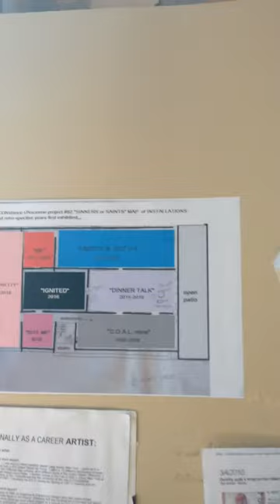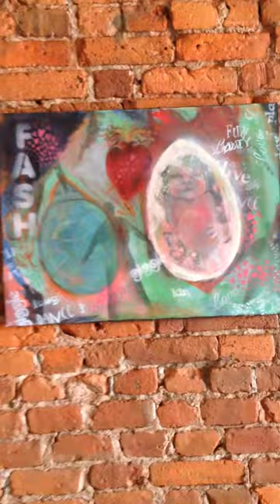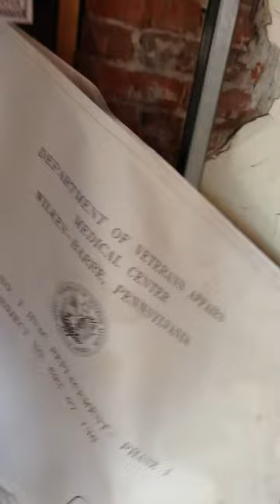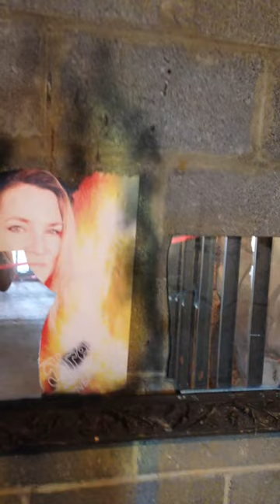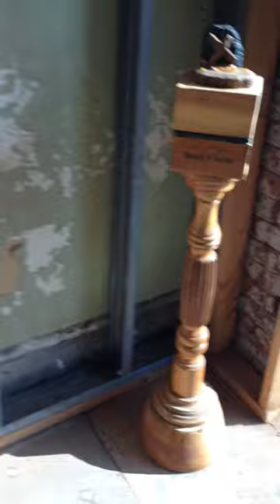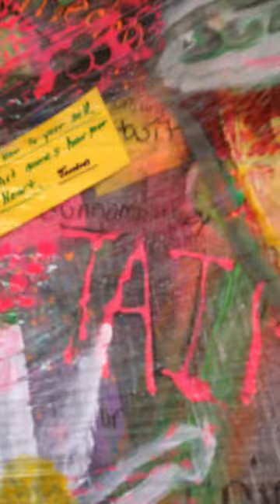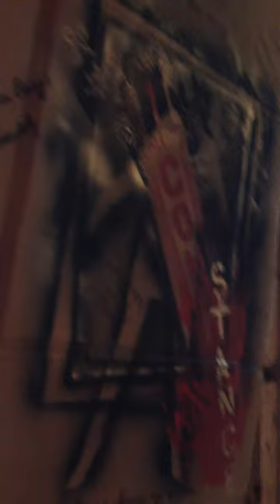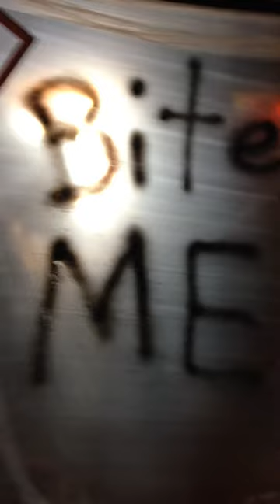I CONstance UNsceene: SINNERS or SAINTS (all rights reserved 2013)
In September 2017, DFM Properties in Scranton, PA hosted an I CONstance UNsceene installation project in its 5000sq ft. 317 Linden Property. The overall project was installed in one week. The six "gallery areas" were used to "highlight" works from over 80 projects; artist, Constance Denchy created and directed between 2007 and 2016 in: Pennsylvania, Wisconsin, and Upstate New York. As you will see, several collaborating artists were asked to contribute to the Sinners or Saints Installation; these artists include: Huner Emin,, Diania Perciballi, Michael Travato, Shanice Wadell, Benjamin Jack (my son in "BE") , William Jack (my son in "ignited"), Karrie Fuller Comfort, Michelle Becke, and Nathan Sestack. The exhibit also includes the hands of many other unseen hands who have collaborated with Ms. Denchy's community projects which include children and the general public from several NEIU19 PCA Roster AiE Residencies, Scranton First Friday Projects, and the Jessup Art Loop Community projects. For more information about the THIRDprojects, FASH UNsceene or I CONstance UNsceene's performance works, please contact